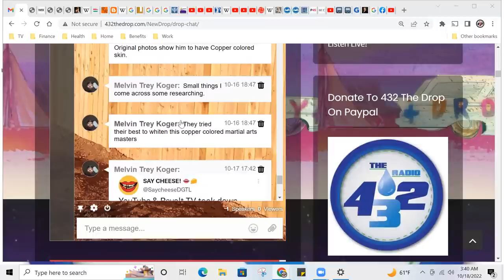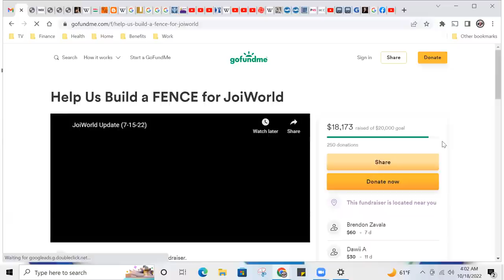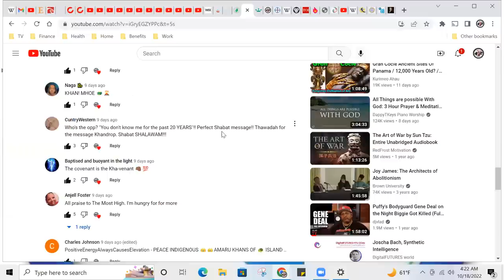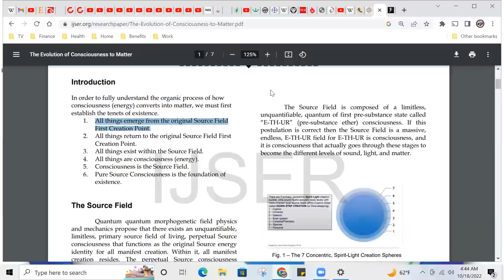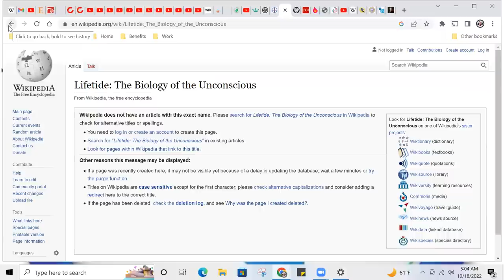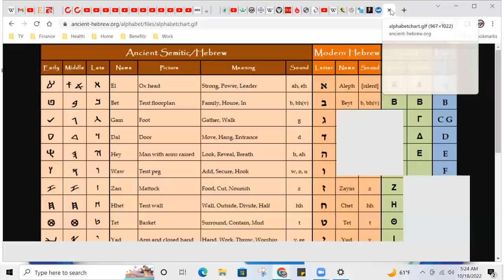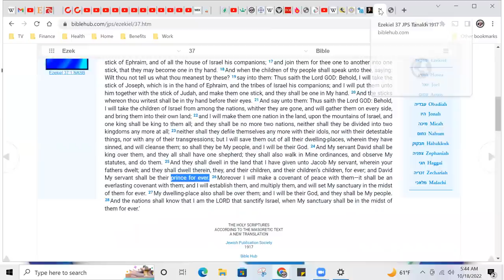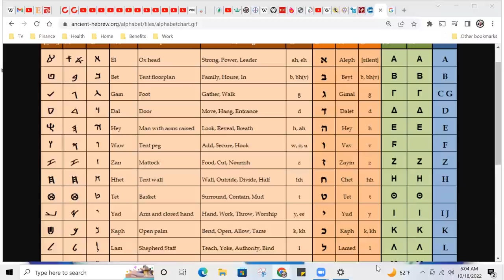"The 100th Monkey Experiment" | Blue Marvel, Quantum Flow Manipulation of the Flow of Time | Part 7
Get all the links for this drop ONLY in the Drop Chat!!! Password is 1234

Download our new 432thedrop streaming App available now:
iPhone (iTunes):

Keep the Watah flowing!!!

Halal HaWah